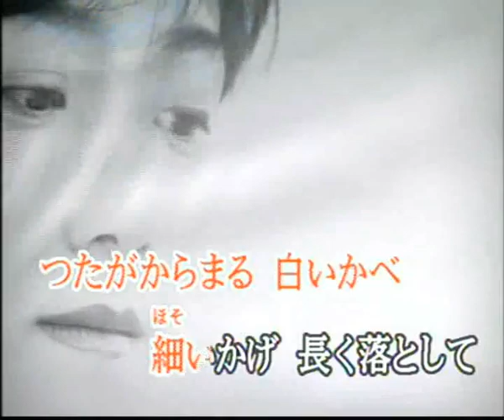喝采 (cover)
ちあきなおみさんのヒット作ですね。それにしても、ちあきなおみさんよく辞めましたね。かっこいいですよ。誰かさんみたいに、引退しますとか云ってまたやりますとかいう人がいたけど、なんだかねぇ。